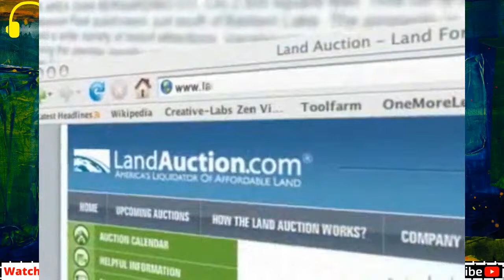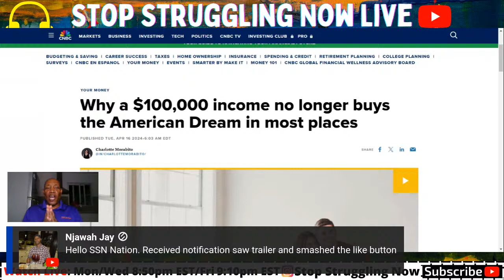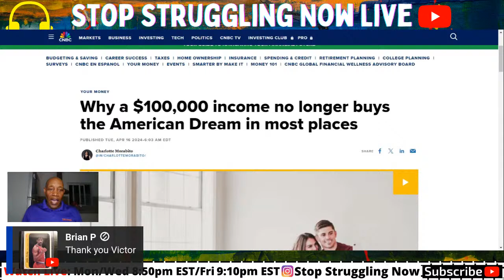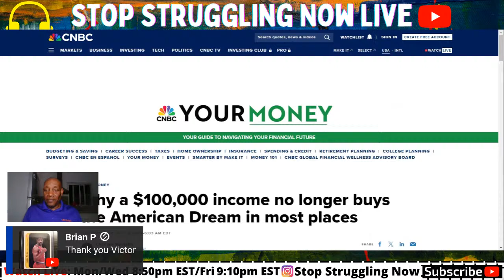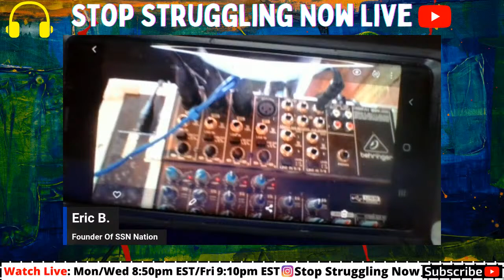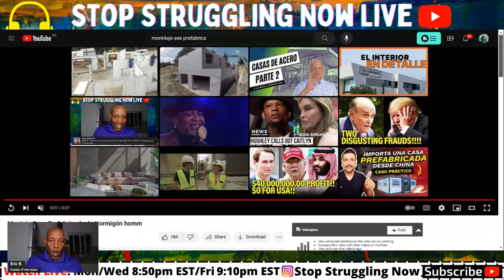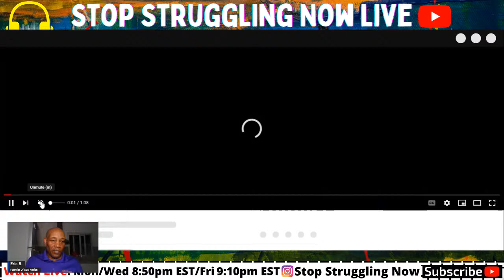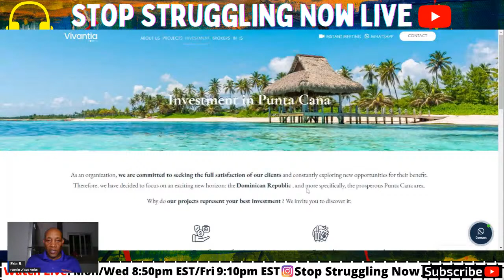The American Dream. 5 Steps To Get Yours Before It's Too Late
❤️️Opus Virtual Office Address. Phone and a Fax Number are Included along with Business credit reporting. Get the $99 Special from Opus Virtual Offices .

❤️️Get Your .crypto domain name here. Unstoppable Domains and FREE Minting on Polygon. No Annual Domain Name Fees. Could be the future: